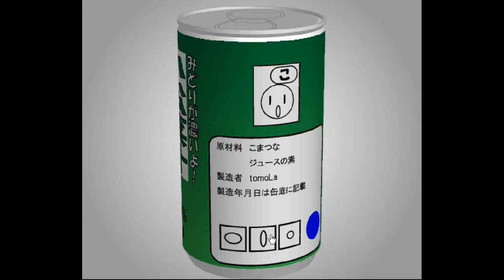TomoLaSiDo - Open Attempt Round Escape 46 Walkthrough